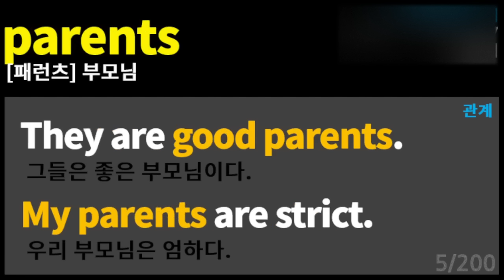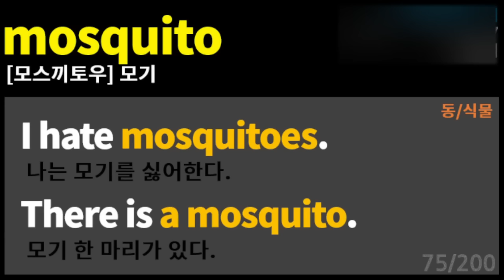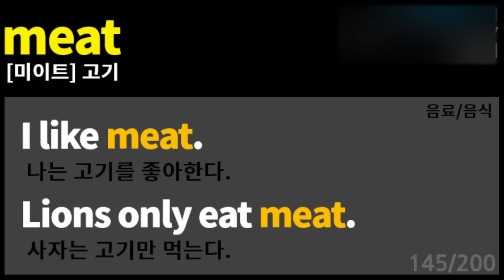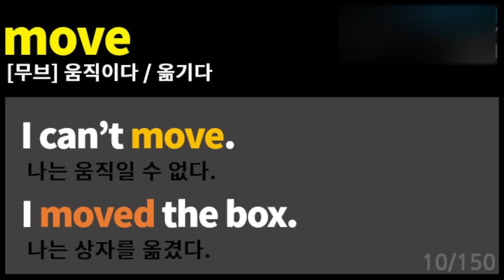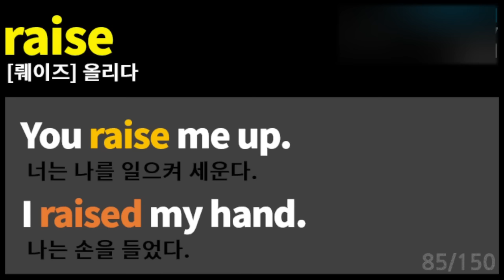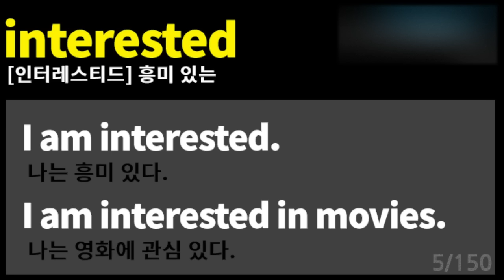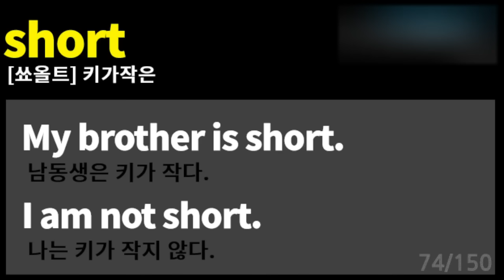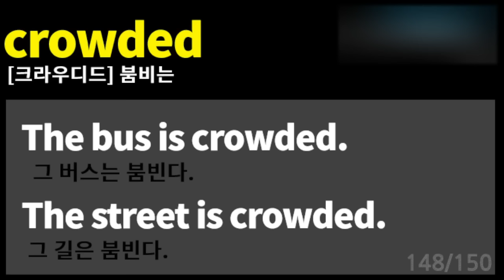필수 영단어 500개 l 예문으로 익히기 [Bones English]